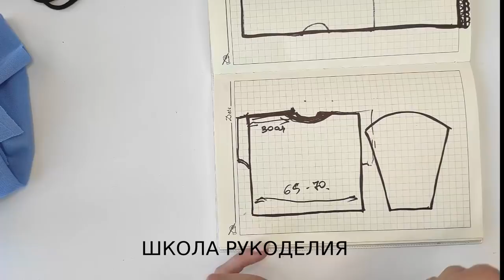ЭЛЕГАНТНЫЙ ЖЕНСКИЙ ПУЛОВЕР СПИЦАМИ С ПЕРЕПЛЕТЕНИЕМ. готовые работы. кофты женские. процессы вязание.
ЭЛЕГАНТНЫЙ ЖЕНСКИЙ ПУЛОВЕР СПИЦАМИ С ПЕРЕПЛЕТЕНИЕМ.

готовые работы вязание на лето процессы вязание кофты женские зимние вещи